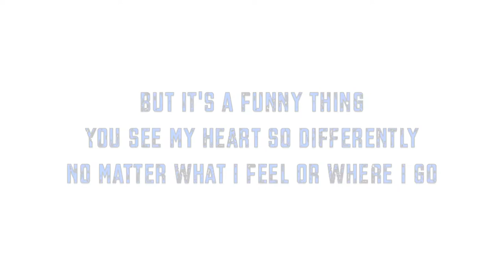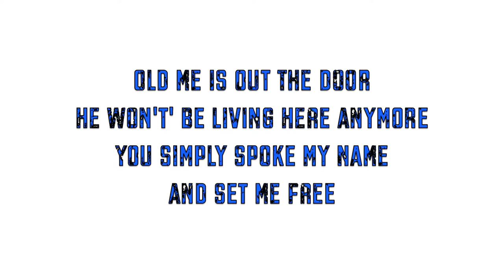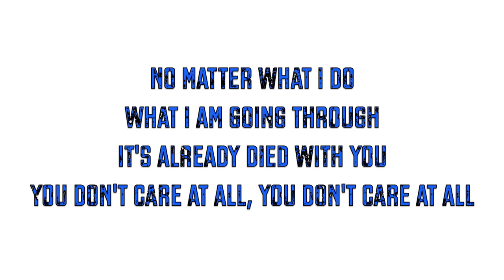MercyMe - You Don't Care At All (Lyrics)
*Watch in HD for better sound quality*